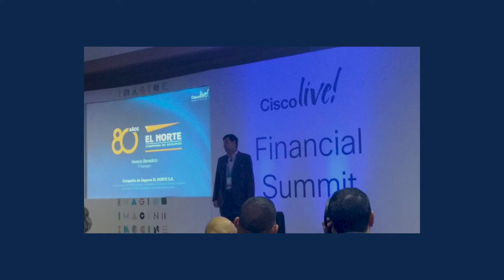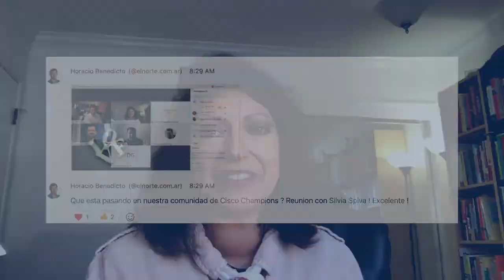Colaboración con la comunidad de innovadores de Cisco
Horacio Alfredo Benedicto y Silvia Spiva celebran el trabajo de la comunidad de Cisco, resaltando la importancia de poder comunicarnos en nuestro idioma.